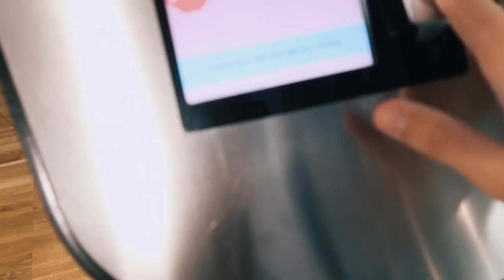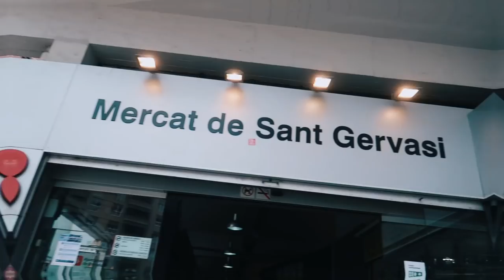Come e' cambiato il mio FISICO dopo 20 giorni di STOP.